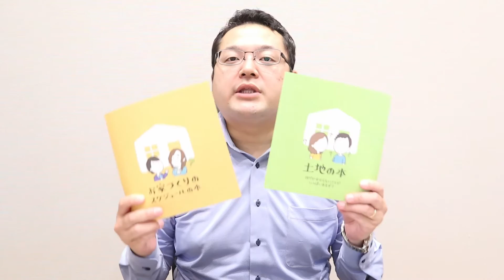【2分でわかる】家づくりのスケジュール～お見積り・ローン審査編～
お家づくりのスケジュールのお見積り・ローン審査編♪
当社の営業担当が丁寧に解説！
お見積り・ローン審査とは…(^^♪
それぞれの項目に分けた動画も作成中です！

youtubeはこれからもどんどん更新予定！
お楽しみに(^^♪